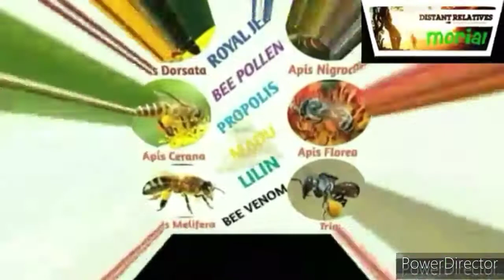how to make coconut wine step by step part 8